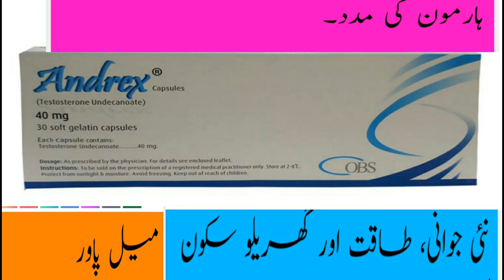Andrex tablet ll Hormone Growth ll Use and Benefit ll urdu Hindi Mardan Taqat,How to Increase Sperm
Sahat Ka khazana